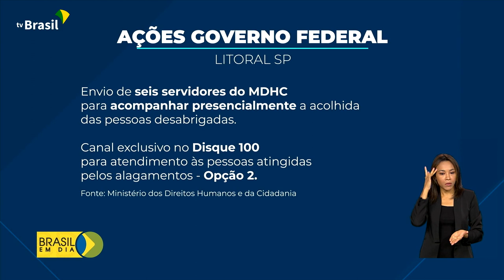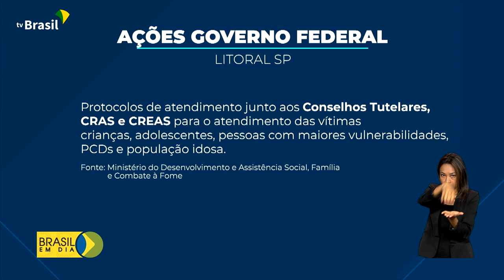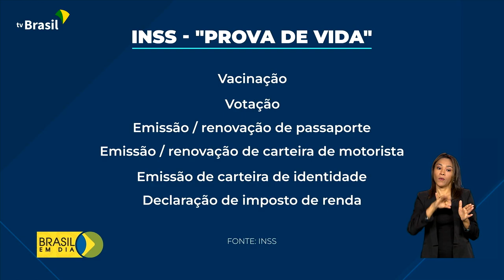Brasil em Dia - 22 de fevereiro de 2023